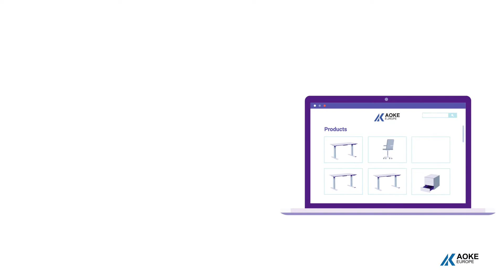Why choose AOKE Europe?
Why choose AOKE Europe? See why here and let a short video explain what we can do for you. Building long-term partnerships together and looking to the future, that's what we stand for!